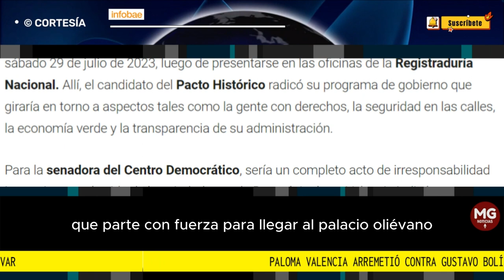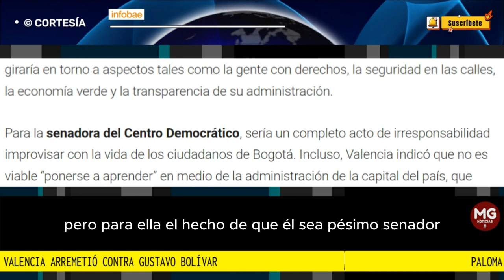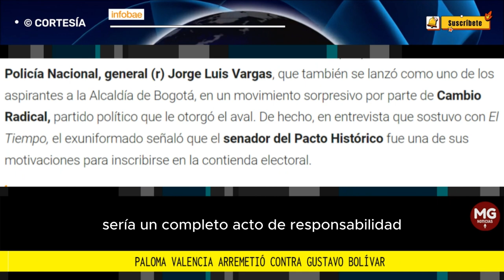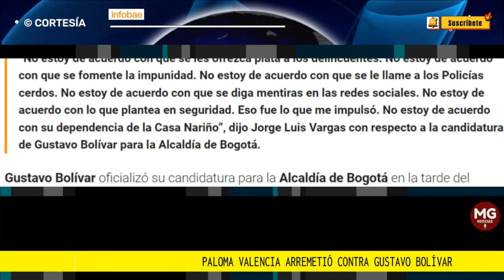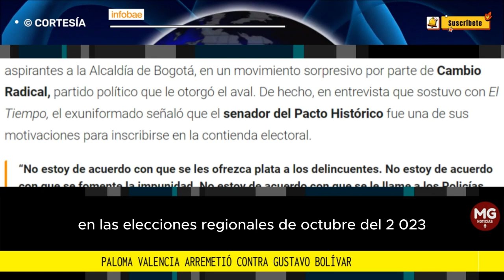📌 PALOMA VALENCIA ARREMETE CONTRA GUSTAVO BOLIVAR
La senadora del Centro Democrático se refirió a la candidatura del representante del Pacto Histórico a la Alcaldía de Bogotá de cara a las elecciones regionales de octubre del 2023.
FUENTE INFOBAE